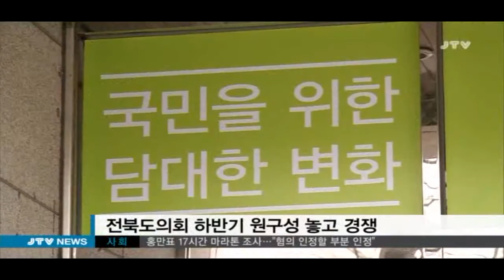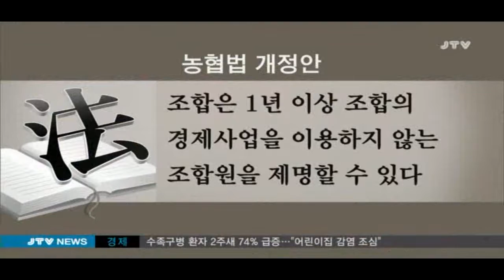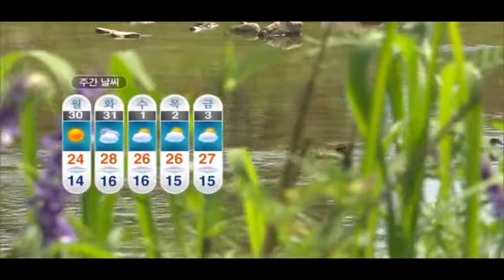[JTV 8뉴스] 2016.5.28(토)